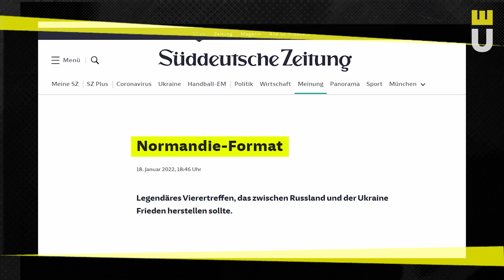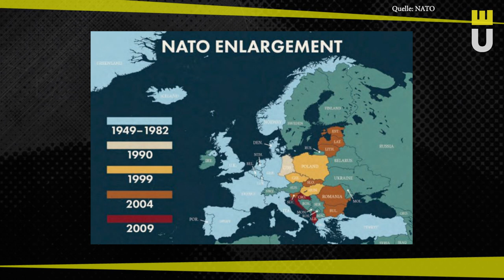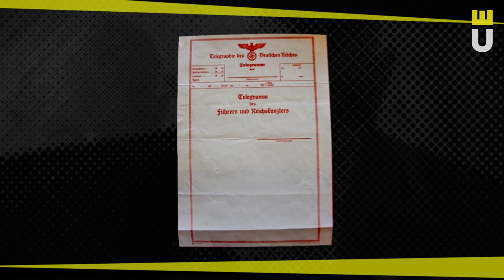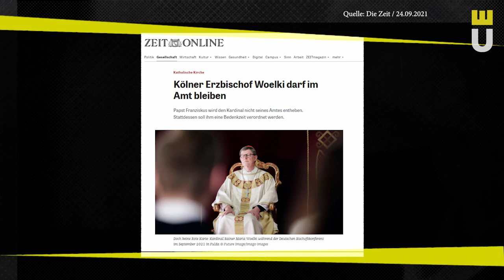Baerbock tanzt in Moskau – Küppersbusch TV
Moskau, Moskau, schmeißt die Panzer an die Wand, Baerbock geht ins Russen Land! Ho, ho, ho, ho, HEY!

0:00 👉 Küppi sponsored by.
0:24 👉 Im Westen nichts Neues
3:52 👉 Der heilige Stuhl
4:18 👉 AfD für ARD?!?
5:03 👉 Küppis musikalisches Quiz